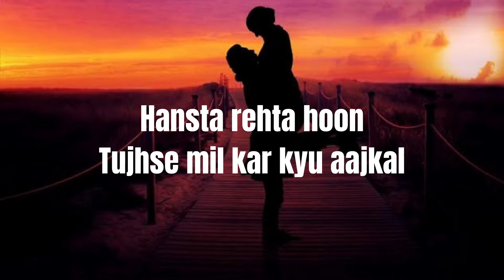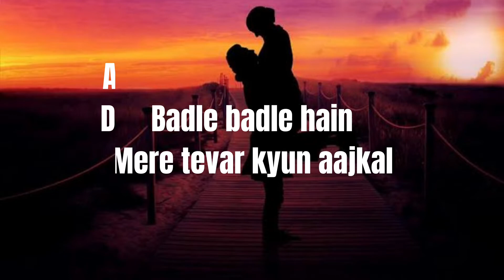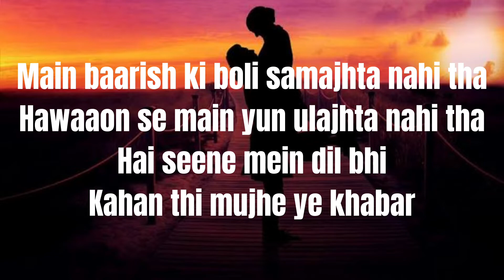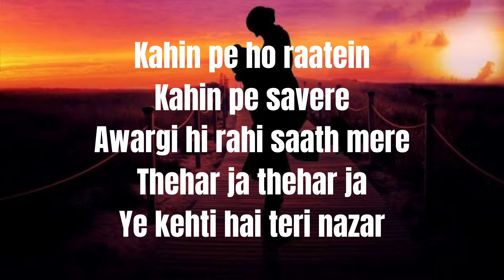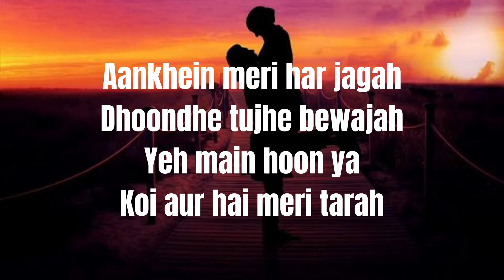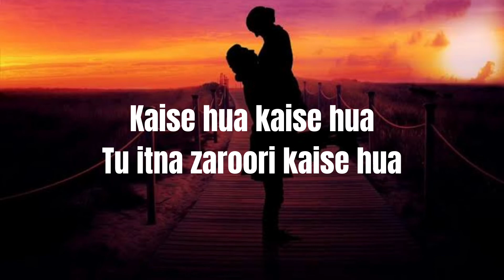Kaise Hua | Lyrics | Kabir Singh | Shahid K, Kiara A, Sandeep V | Vishal Mishra, Manoj Muntashir